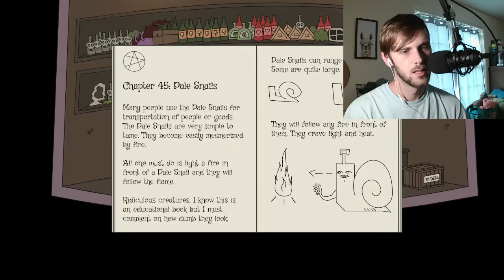Peaceful + Spooky = WTF? The Newton Mystery DEMO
This was the creepiest peaceful game I've ever played. Excited for the full release.